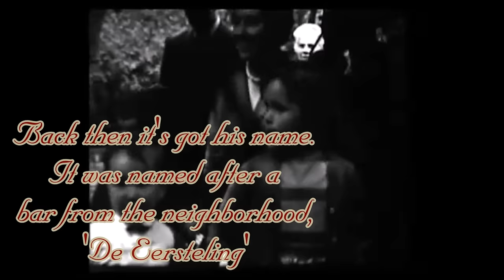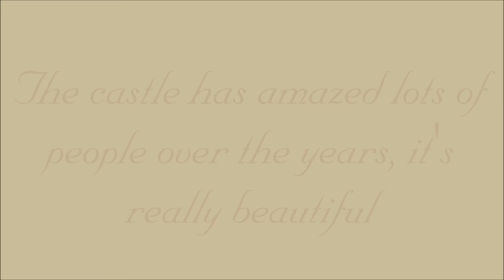De Eersteling The History Of Efteling - Episode 1 - Eftelweb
This is episode 1 of the internet series: De Eersteling. This series is only available on Eftelweb. Soon, a second part will follow.